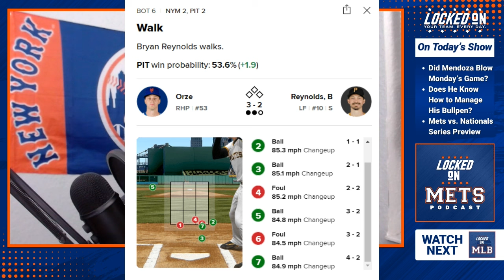Do You Trust Carlos Mendoza to Manage the Mets Bullpen?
With a tie game in the 6th inning on Monday, Carlos Mendoza pulled Christian Scott from the game (as he hit his pitch count) and went to get fellow rookie Eric Orze out of the bullpen to make his MLB debut.

Orze could not get the job done, and the Mets ultimately lost after another bullpen meltdown.

Does manager Carlos Mendoza deserve any of the blame for the Mets' loss on Monday, or their 4-4 road trip?

Host Ryan Finkelstein explains why Mendoza's decision on Monday was the right one. He also goes through the road trip to analyze the rest of his bullpen management during this latest rough stretch.

Tax Network USAReduce your tax debt and get help from a team of licensed tax professionals call or visit TNUSA.com/lockedon.

Stitch FixWith Stitch Fix, you get a Stylist who understands your style, size and budget—they do all the shopping for you! Now’s the best time to get started at StitchFix.com/MLBand get $100 off—that’s $25 off your first 4 Fixes for a limited time only. Must redeem within 7 days of sign up. Offer does not include Kids Fixes.

Booking.comThe right stay can make you a fan of any US city - even your rival’s. Book today on Booking.com on the site or in the Booking.com app! Booking.com, Booking dot YEAH!

and use code lockedonmlb for a first deposit match up to $100!

FanDuelFanDuel, America’s Number One Sportsbook. As playoffs wind down, the sports stop sporting like we want them to. But this summer, FanDuel is hooking up ALL CUSTOMERS with a boost or a bonus, DAILY! That’s right, there’s something for everyone, every day, all summer long! Visit FANDUEL.COM/LOCKEDON and add a big win to your summer bucket list!